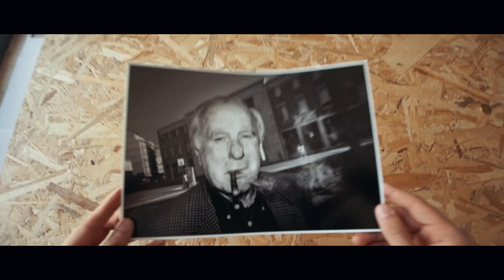Corso di Street Photography | Factory10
Un corso adatto a chi vuole esplorare la meraviglia delle strade con la propria macchina fotografica. Un'esperienza per poter sviluppare la propria percezione, la propria tecnica in questo genere fotografico. 40 ore per riuscire a mettere ordine alla cacofonia del mondo moderno.